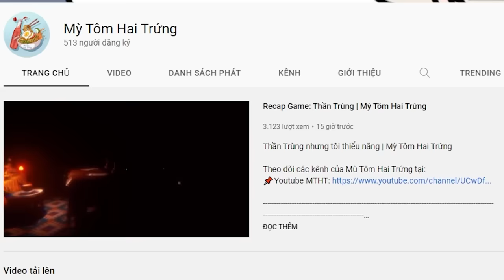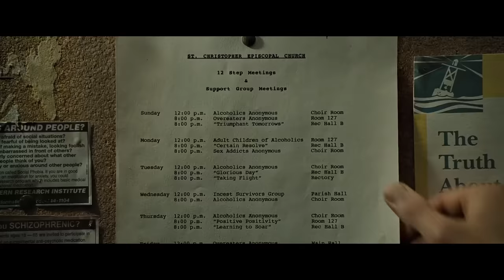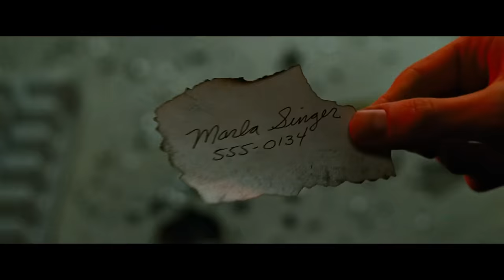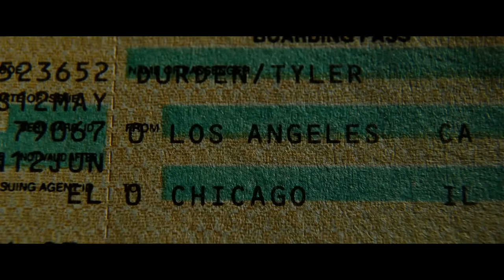Câu lạc bộ giải tỏa tâm lý bằng tác động vật lú | Recap Xàm #317 : Fight Club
Kịch bản: Việt

Giọng đọc: Quằn Quại

Mobile: Mr. Nguyễn Văn Linh
Zalo (nhanh nhất) và SĐT: 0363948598